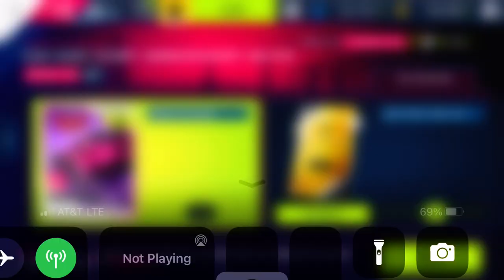Asphalt 9 - Car Hunt Start: Donkervoort D8 GTO | Praga R1